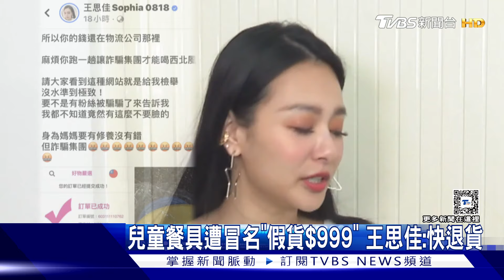獨家 小孩錢也騙! 「波力安寶」假活動 家長:險上當｜TVBS新聞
小朋友最愛的救援小英雄波力，只要有活動，家長都很願意帶孩子去出任務，不過近期在臉書上出現廣告，說有兒童交通安全活動，海報上寫報名費200元，還送1200元超商禮券，但活動時間、地點都沒說明。家長私訊詢問，對方卻說要去LINE窗口報名，再用臉書聯繫，家長很警覺問了代理商，才發現是詐騙。